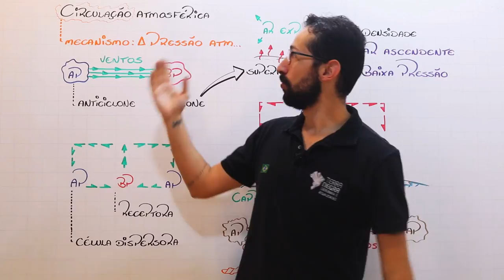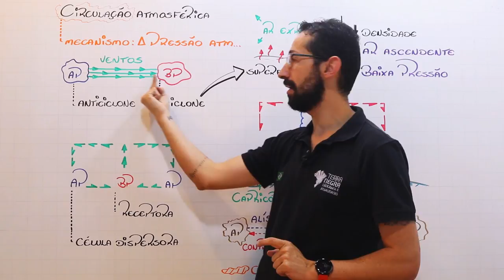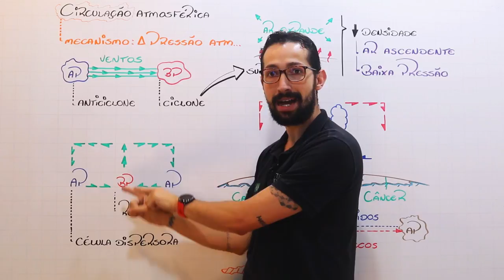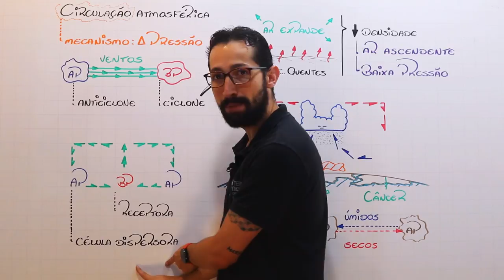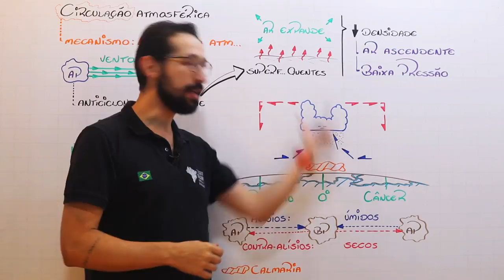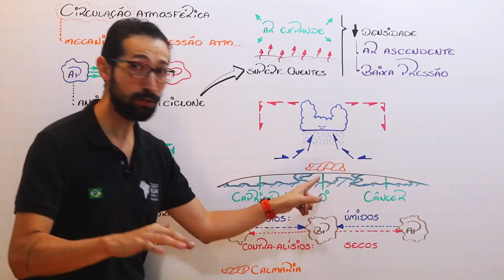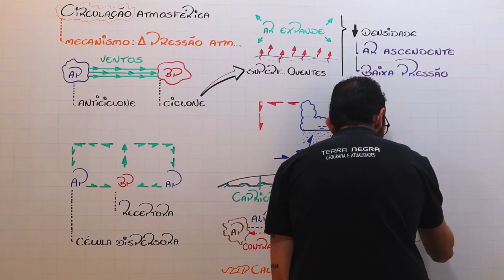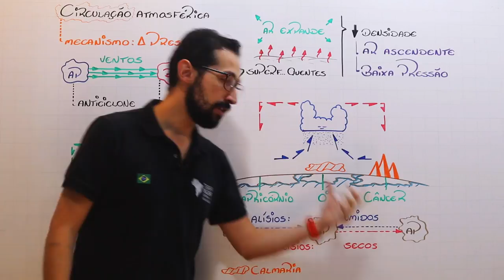Circulação atmosférica, célula de Hadley e a ZCIT!